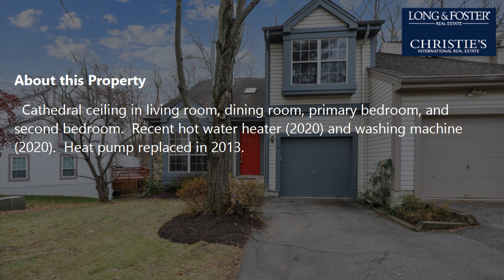Sale: 3 Beds - 2 Baths - 1871 sq ft - Silver Spring - MD [$500,000] MLS #: MDMC2027046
-- SUMMARY:
Real estate for sale - Townhouse: 3 Beds - 2 Baths - 1871 sq ft - 1527 Hugo Cir Silver Spring - MD [List Price: $500,000]
MLS #: MDMC2027046

-- DESCRIPTION:
Updated end unit townhouse in Tivoli with main level garage.  Beautiful wood floors on two levels, new carpet in the lower level.  Fresh paint throughout.  Beautifully renovated bright kitchen with new granite counters, new stainless appliances, disposal & faucet,  freshly painted cabinets.  Pocket doors of natural wood in the dining room and 3rd bedroom/home office.  French doors to deck and patio overlooking pastoral wooded park area.  A wall could be added in the basement to make a 4th bedroom and plumbing is available in the laundry room closet that could make half bath to full bath.  Two-sided wood-burning fireplace between the living room and dining room.  The kitchen has a breakfast area.  Cathedral ceiling in living room, dining room, primary bedroom, and second bedroom.  Recent hot water heater (2020) and washing machine (2020).  Heat pump replaced in 2013.